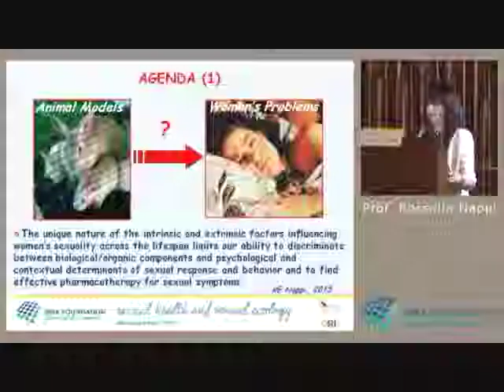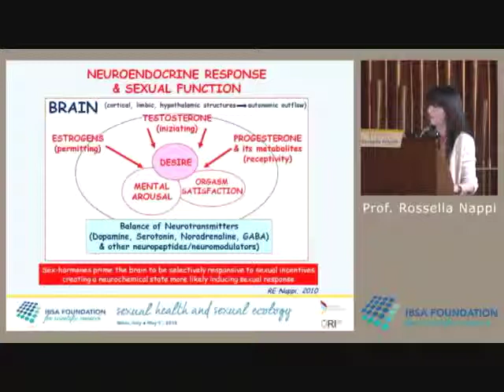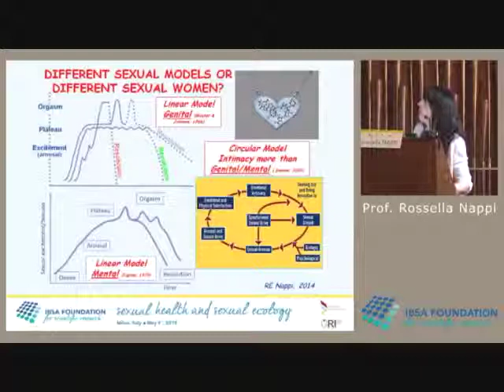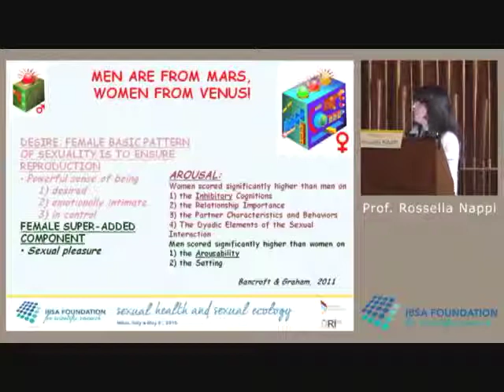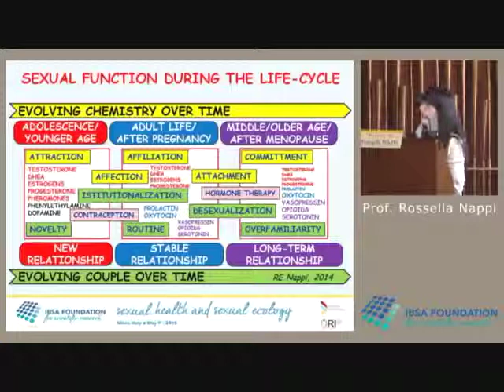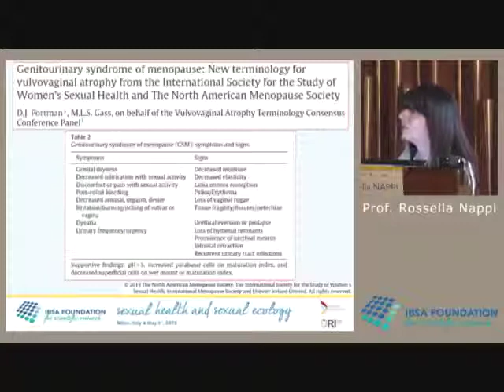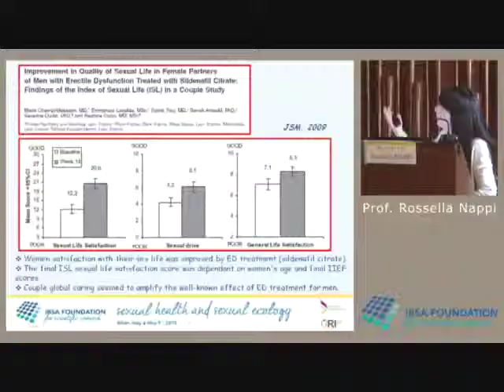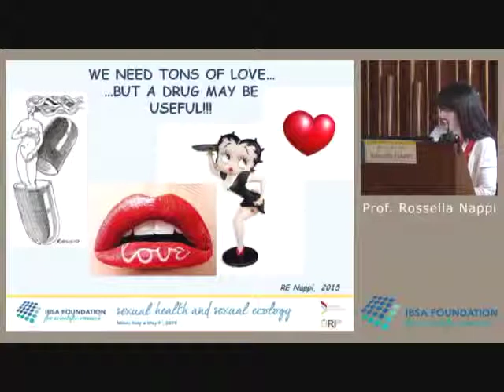Rossella Nappi, Talk - Sexual Health and Sexual Ecology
Sexual health and sexual ecology
May 9, 2015
San Raffaele Hospital, Milan (Italy)
Medical specialists and researchers in the fields of neurobiology, psychology, obstetrics/gynecology, urology, andrology and sociology were brought together for an-depth discussion of the various aspects involved in sexual health. They were convened on May 9, 2015, at San Raffaele Hospital in Milan at the Sexual Health and Sexual Ecology Forum organized by the IBSA Foundation for scientific research and the Urological Research Institute (URI), one of the 18 centers of excellence of Milan San Raffaele Hospital and Research Institution.